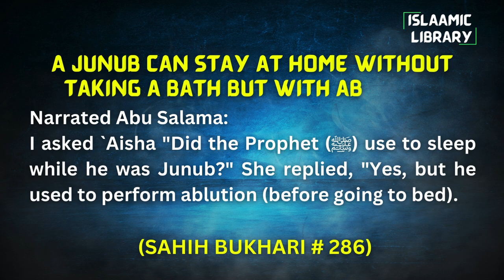Surah Yunus Ayah 31-38 Tafseer in English by Dr Israr Ahmed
Bayan ul Huda, Surah Yunus Ayah 31-38Tafseer in English by Dr Israr Ahmed

TOPICS COVERED IN THIS VIDEO:
1. Who provides for you from the heaven and the earth? Or who controls hearing and sight and who brings the living out of the dead and brings the dead out of the living?
2. "Are there of your 'partners' any who begins creation and then repeats it?" Say, "ALLAH begins creation and then repeats it, so how are you deluded?"
3. And most of them follow not except assumption. Indeed, assumption avails not against the truth at all.

Narrated Abu Salama:
I asked `Aisha "Did the Prophet (ﷺ) use to sleep while he was Junub?" She replied, "Yes, but he used to perform ablution (before going to bed).

IMPORTANT LINKS:
1) ISLAM360 (Best Quran & Hadith search engine app):
2) AL HIDAAYAH (Best platform to Learn Islam & comparative religion, Seerah, Fiqh, Salah, Zakah, Major sins and much more from world's best orators)
4) Quran.com (Quran translation and Tafsir in any language you wish)